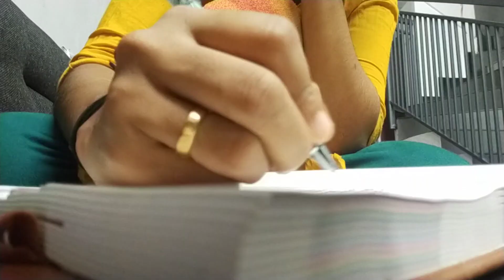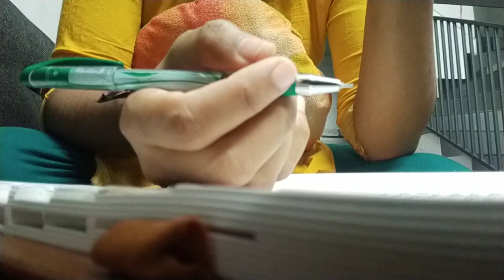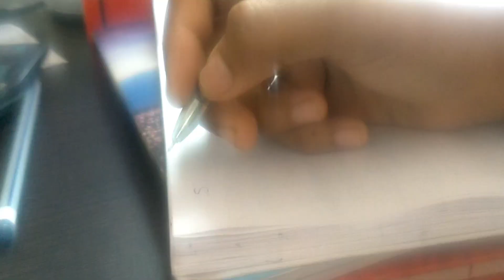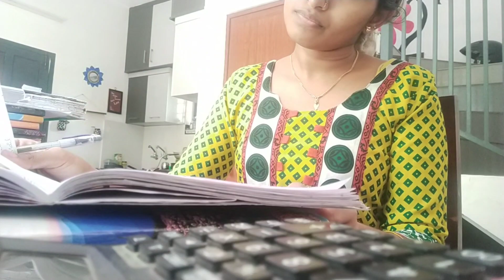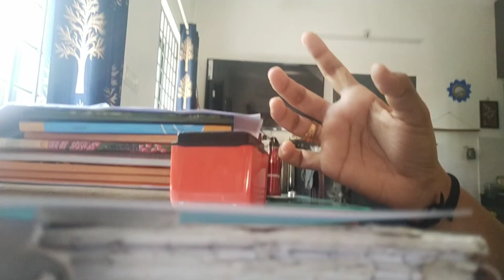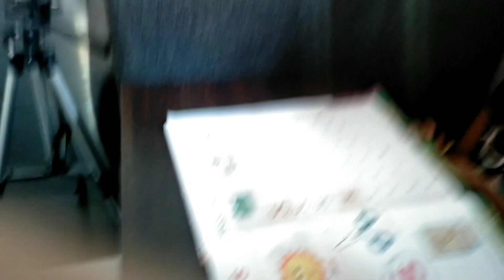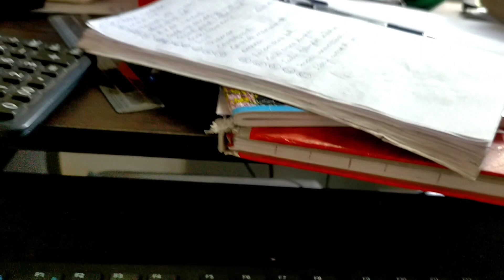Day In My Life | Cooking | Cleaning| Kunjattas study| school activities | work | Productive day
Instagram I'd

Hai dears
I am Athira. In this channel we mainly focus home cleaning , management, Cooking, Of a working Mom. Home is our world. Every happy and Sad moments happens in our home. Be positive and ignore every sad and negative things.

Thank you so much dear for your support

**Copyright:
All the contents published on this channel is protected under the copyright law and should not be used / reproduce in full or part without the creators( Athira Dhanesh) prior permission.**